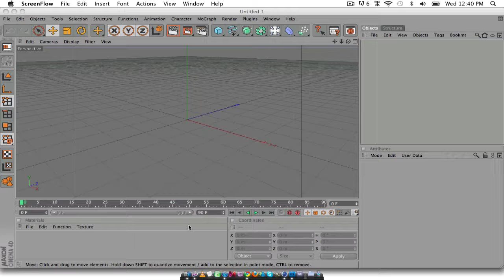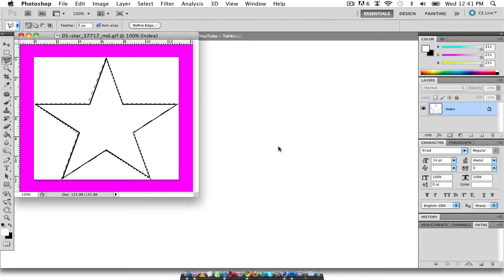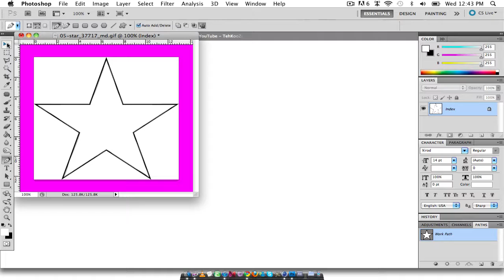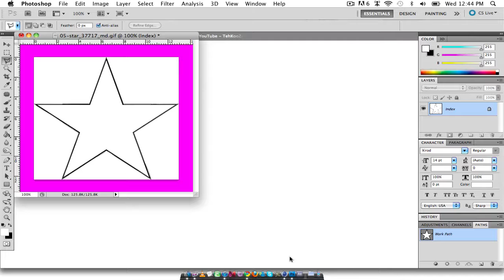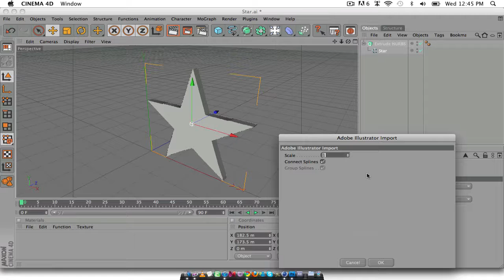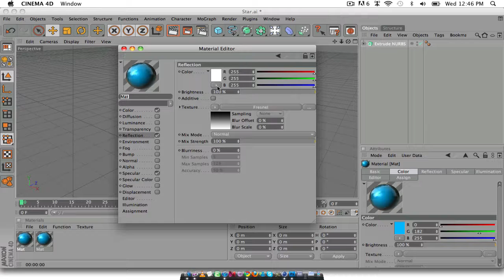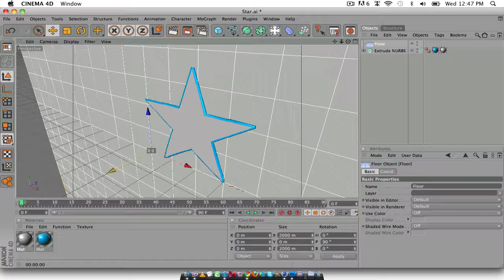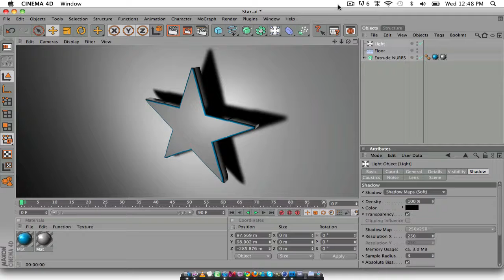Tutorial Thursdays Ep.3 l Vectors From Photoshop To Cinema 4D Tutorial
Week 3 of Tutorial Thursday's Done again by Tehkooze